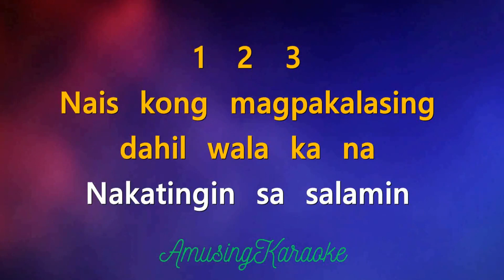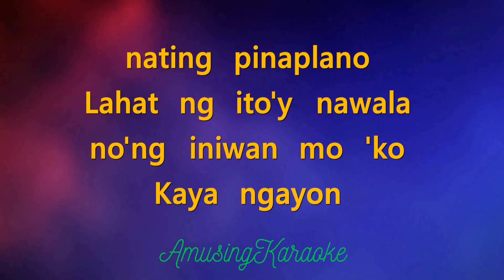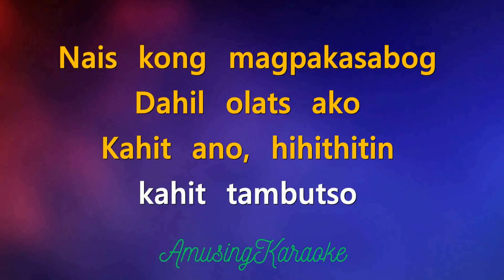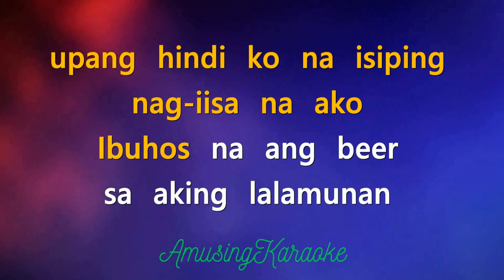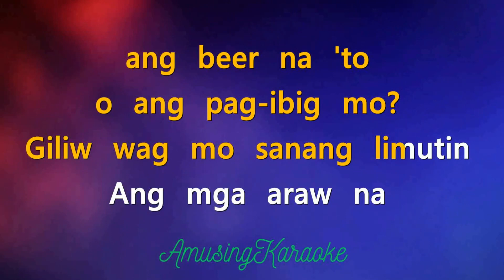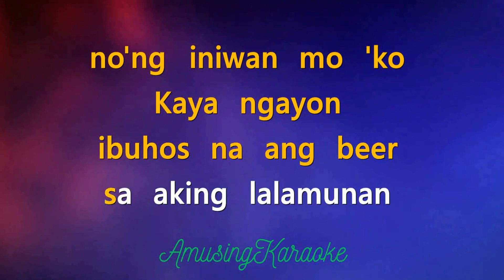Beer KARAOKE / Itchyworms